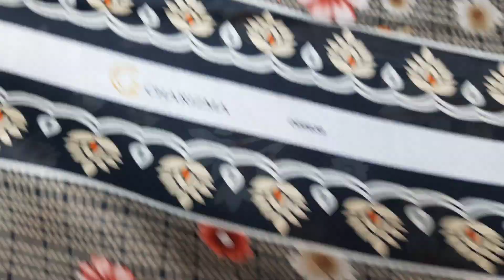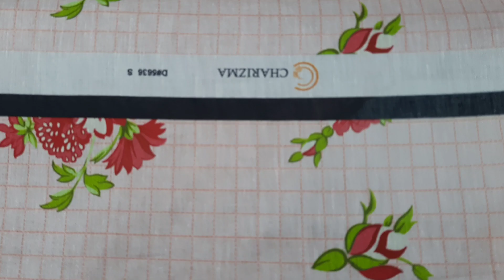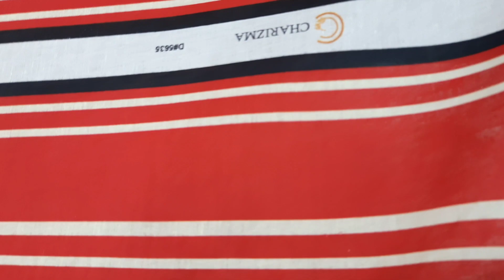Lawn Digital Allover 3 Piece | Branded Lawn | Lawn Dupatta & Trouser | New Dresses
Wholesale price of three piece available at cash on delivery
Best quality of three piece Lawn with the original  stamp of charizma